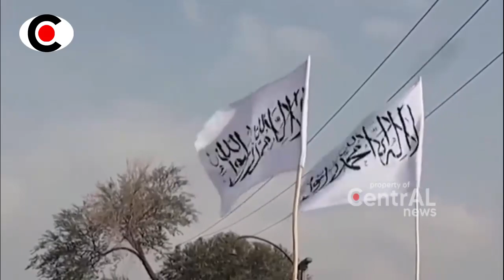ALL4HU AKB4R!! NEG4RA2 ISL4M SELURUH DUNI4 BERSATU KU4TKAN PERT4HANAN T4LB4N DI AF94NISTAN